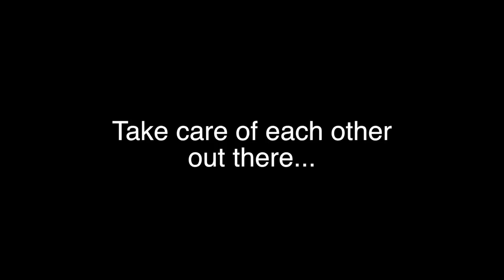Doing my Part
Based on a little poll I put out here on YouTube the other day, many people are  watching a little extra YouTube these days.  Therefore I figured I should be doing my part to bring people a little extra content.  In this video we'll check in with the family to see what's going on.  We'll check out a few snakes that will likely be laying clutches in the near future.